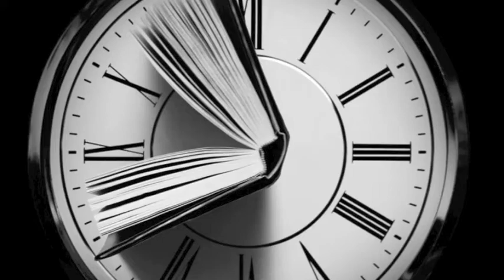Agujas de papel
Se clavan igualmente   :D    5790